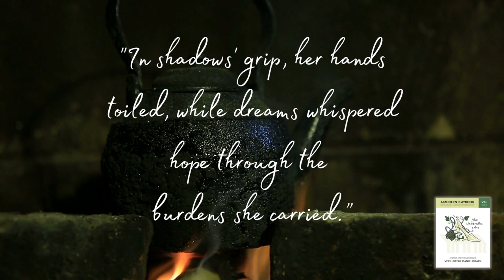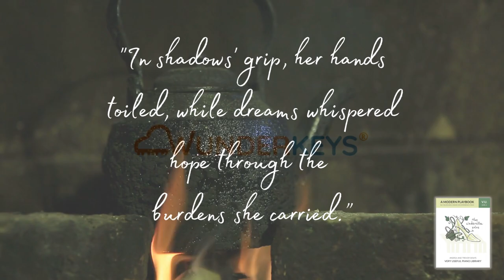Shadow's Grip from The Cinderella Solos (Very Useful Library Level X) from WunderKeys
Shadow's Grip is an Intermediate Level 1 solo by Andrea Dow found in The Cinderella Solos (Andrea and Trevor Dow's Very Useful Piano Library Level X).

Now available here (or on your country's Amazon page)

In V. U. Level X we stay true to our story-based approach while letting the music pull a more mature and mysterious plot forward.

“In shadows’ grip, her hands toiled, while dreams whispered hope through the burdens she carried.”

And so begins the magic and music of The Cinderella Solos… a story told through powerful piano pieces and their breathtaking melodies.

Your intermediate teen players will be captivated as they play through the soundtrack of this familiar tale, experienced in a brand new way!

Detailed Levelling Information for Teachers:

✨ This book correlates with WunderKeys Intermediate Pop Studies for Piano Book 1 (Units 1 and 2)

✨The pieces are written in the C Major and A Minor 2-Octave Scales.

✨LH Accompaniment patterns used: Broken fifths in eight notes, broken chords and waltz pattern.